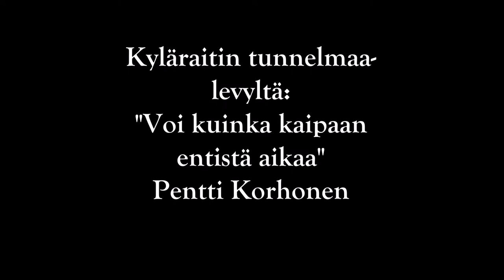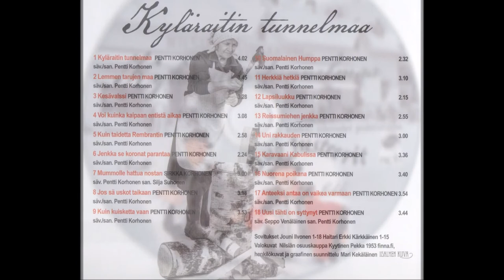PENTTI KORHONEN - KYLÄRAITIN TUNNELMAA - VOI KUINKA KAIPAAN ENTISTÄ AIKAA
Voi kuinka kaipaan entistä aikaa
esittäjä: Pentti Korhonen
säv. & san. Pentti Korhonen